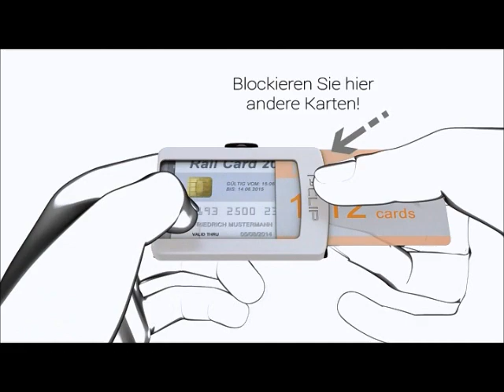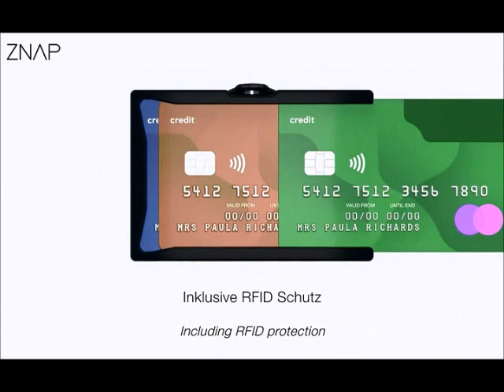Top 3 minimalist Wallet | Slim Wallet | I Clip | Znap | Mondraghi | Die besten Slim Wallets!!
Slim Wallets die Top Modelle auch mit MÜNZFACH!! ⇓⇓⇓ Video Beschreibung öffnen ⇓⇓⇓

1. I-CLIP ® | hier klicken ⇒*
2. Znap | hier klicken ⇒*
3. Mondraghi | hier klicken ⇒*

Warum für ein Slim Wallet entscheiden?

Wenn es etwas gibt, das wirklich jeder bei sich trägt, dann ist das ein Geldbeutel.
Das Portemonnaie ist weit mehr als eine kleine notwendige Tasche in der Geld und Kreditkarten aufbewahrt werden.
Eine stylische Geldbörse ist heutzutage wichtiger als man vielleicht denken mag.
Ein passendes Slim Wallet ist so viel mehr als ein Accessoire, mit dem man seinen Style verstärken kann und aus der breiten Masse herausstechen wird.
Er ist ein grundlegendes Element eines jeden Alltags und ermöglicht es so jeden Tag einen essenziellen guten Eindruck bei anderen zu hinterlassen.
Wer also immer noch mit diesen riesigen, überdimensionalen Geldbeuteln herumläuft, in dem man sämtliche Mitgliedskarten der letzte 10 Jahre, sowie alte Quittungen mit sich herumträgt, der sollte sich dringend die Zeit nehmen daran etwas zu verändern.
Im Grunde gibt es nur zwei Dinge, auf die es bei einem guten Geldbeutel wirklich ankommt. Erstens das Aussehen und zweitens die Funktionalität.
Wer also ein Portemonnaie sucht, das einzigartig ist, gut aussieht und daneben auch noch extrem praktisch ist, der sollte dringend zu einem Slim Wallet greifen.

Vorteile eines mini Wallet

Viele dieser neuen Geldbösen sind mittlerweile auch aus hochwertigem Leder gefertigt, was sie besonders robust und auch langlebig werden lässt.
Es gibt jedoch auch Slim Wallets, welche aus stabilem und super leichtem Aluminium bestehen. Dabei ist lediglich der eigene Geschmack oder die individuelle Präferenz für ein besonderes Material entscheidend.

Darüber hinaus haben sie im Punkto Diebstahlschutz ein neues Level erreicht. Denn herkömmlichen Portemonnaies, werden oft in der Gesäßtasche, Rucksack oder Handtasche getragen. Ein Slim Wallet können sie bequem in der vorderen Tasche, Jacke oder kleinen Geheimfächern Tragen und dadurch wird die Chance eines Diebstahls minimiert. Außerdem verfügen die meisten über einen eingenähten RFID (radio-frequency identification), weswegen sie als ausgezeichnete Datenschutzhülle fungieren.
Sie verhindern so, dass Daten aus den Kreditkarten ausgelesen werden, was die Sicherheit der persönlichen Daten und Zahlungsfähigkeit zusätzlich erhöht. Den die Karten können einfach angefunkt werden und da es keine Sicherheitsprüfung gibt, werden die Daten ohne Hindernisse ausgelesen. Der RFID/NCF Schutz, blockiert diese Funkverbindung.